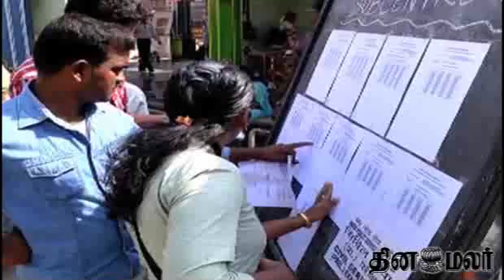Civil Service Exams Started on 26.05.2013 in 25000 Centers - dinamalar news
Civil Service Exams Started on 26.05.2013 in 25000 Centers, 96 Centers in Tamilnadu, 8 Centres in Puduvai.